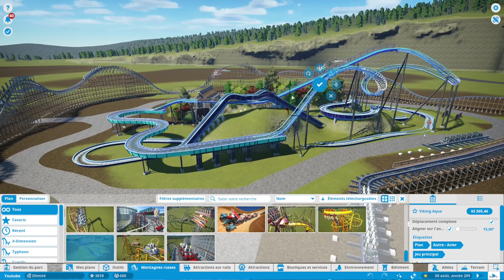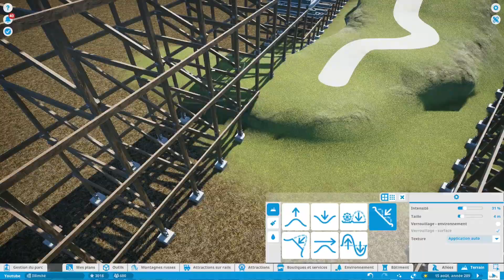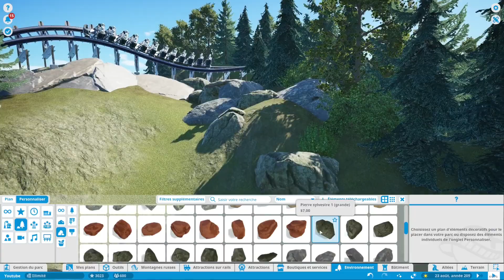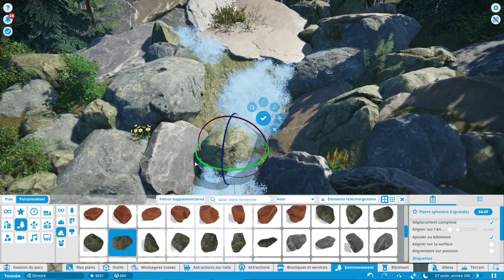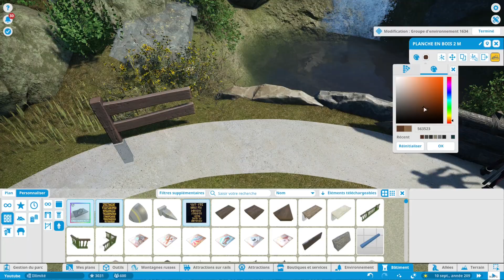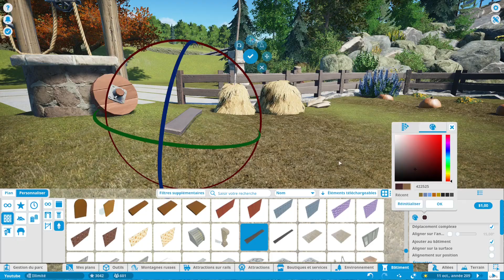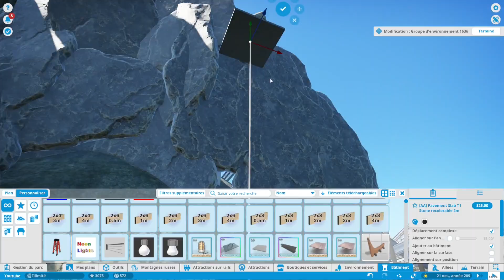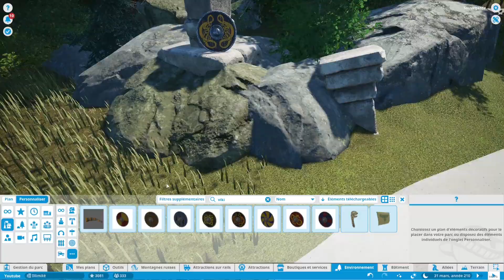Planet Coaster | Adventure Resort | Ep. 18 : Zone Viking, découverte du RMC réalisé par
Hello et bienvenue aujourd'hui on continue notre parc sur Planet Coaster : Adventure Resort. Dans ce let's play Planet Coaster on continue doucement la zone Viking avec la découverte du RMC réalisé par @Rockey_rc ! On commence à thématiser tout ça !
Je possède tous les DLC du jeu.

Let's play Planet Coaster - Speedbuild
Let's play Planet Coaster FR